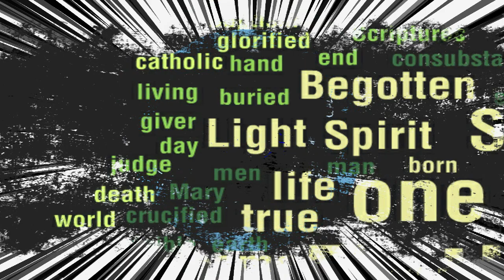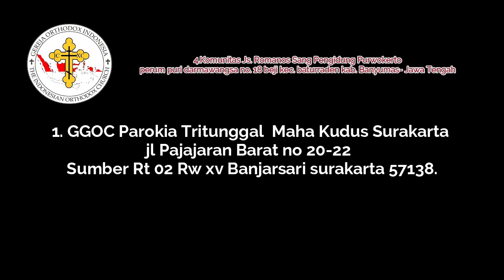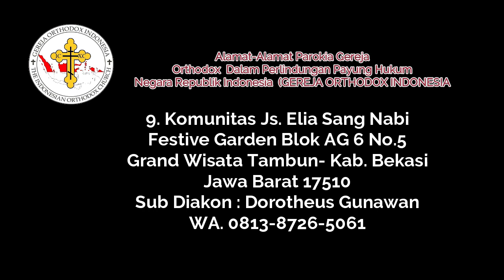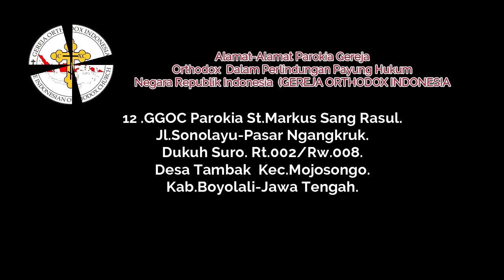BENARKAH KRISTEN ORTHODOX BUDAK KOMUNIS Oleh:Romo Daniel Byantoro, Ph.D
Gereja Orthodox menjawab tuduhan
Romo Daniel menjawab tuduhan budak antek komunis

🏧Persembahan :
An.BAMBANG DWI BYANTORO
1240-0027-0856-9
(Bank Mandiri)

🏧Donasi :
An.GEREJA ORTHODOKS INDONESIA
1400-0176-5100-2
(BANK MANDIRI)

info dan pemesanan hubungi :
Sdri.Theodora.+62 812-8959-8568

GOI,
GerejaApostolik,
Gereja mula-mula,
gereja sesuai yohanes 16:18,
romo daniel byantoro,
romo daniel,
romo daniel bambang dwi byantoro,
gereja rasuliah,
gereja timur,